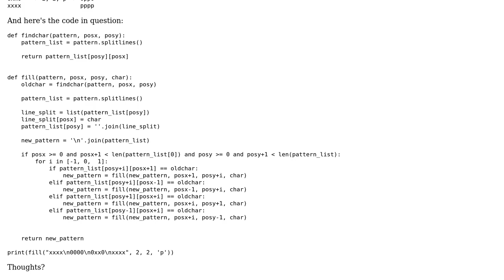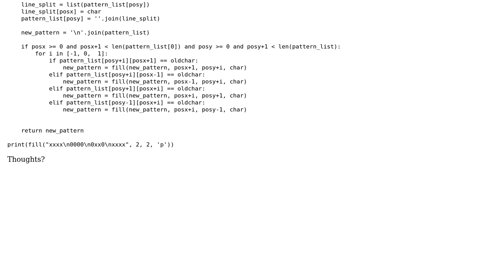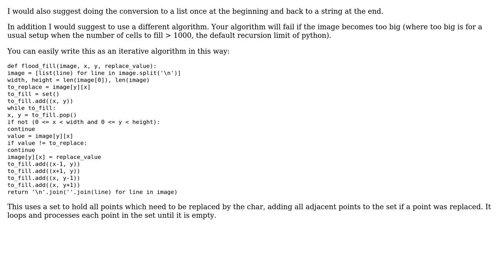Code Review: ASCII Paint Bucket (2 Solutions!!)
Code Review: ASCII Paint Bucket

With thanks & praise to God, and with thanks to the many people who have made this project possible! | Content (except music & images) licensed under CC BY-SA | Music | Images & others | With thanks to user Graipher user CodesInTheValley user Caridorc user 200_success and the Stack Exchange Network Trademarks are property of their respective owners. You are responsible for your own actions.